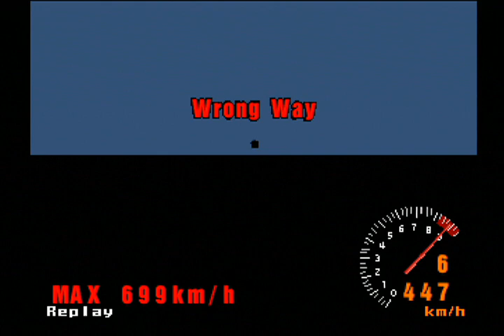初代GT 最高速チャレンジ スバル インプレッサ RALLY Edition【セッティング確認用】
初代グランツーリスモ
最高速チャレンジ
スバル インプレッサ  RALLY Edition
いつもと変わらぬ最高速チャレンジでしたが、状況が一変…w滅多に確認できないものでしたので、記録用として撮ってみました。
なんとこの車、11年間無茶苦茶なギア比で走っていました(笑)